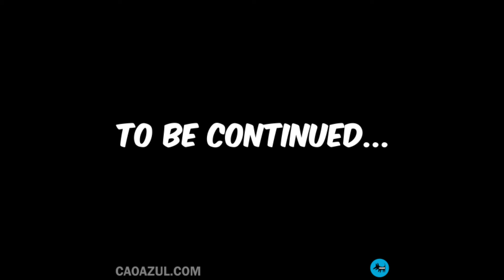diwar ke parling दीवार की पर्लिंग ਦੀਵਾਰ ਦਾ ਡਿਜ਼ਾਇਨ deep woodworking!!